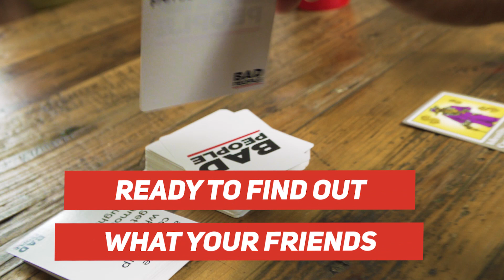Bad People - The Party Game You Probably Shouldn't Play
Find out what your friends REALLY think of you in this hilarious and brutal party game!

More savage than Cards Against Humanity and What Do You Meme!